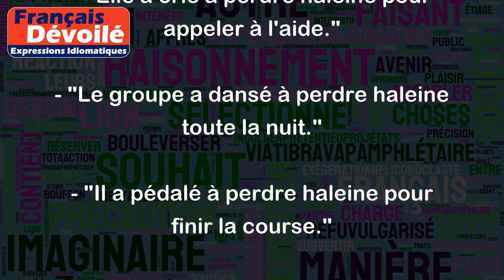À perdre haleine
L'expression "À perdre haleine" signifie "jusqu'à la perte de son souffle". Elle est souvent utilisée pour décrire une activité intense, qui nécessite un effort important et qui peut laisser la personne essoufflée.
Voici quelques exemples d'utilisation de cette expression :
- "Il a couru à perdre haleine pour attraper son train."
- "Elle a crié à perdre haleine pour appeler à l'aide."
- "Le groupe a dansé à perdre haleine toute la nuit."
- "Il a pédalé à perdre haleine pour finir la course."
En résumé, l'expression "à perdre haleine" est utilisée pour qualifier une situation où l'on dépense beaucoup d'énergie, jusqu'à en être complètement essoufflé.